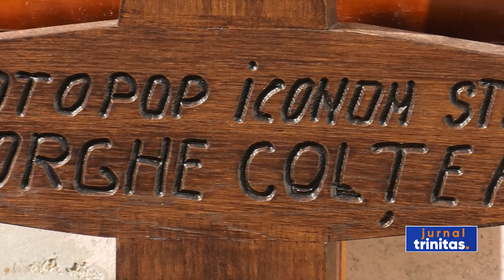Parastas pentru părintele Gheorghe Colțea, la 40 de zile de la trecerea sa la Domnul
Părintele Gheorghe Colţea, fostul protoiereu al Protopoiatului Bran-Zărneşti, a fost pomenit astăzi, la 40 de zile de la trecerea sa la Domnul. Slujba de pomenire a fost săvârșită în cimitirul Bisericii „Sfântul Nicolae” din Moeciu de Jos, de un sobor de 30 de preoţi condus de părintele arhimandrit Ioachim Tomoiagă, vicar eparhial. La final, părintele vicar al Arhiepiscopiei Sibiului a transmis mesajul Înaltpreasfinţitului Părinte Laurenţiu, Mitropolitul Ardealului și a evidențiat aspecte din viața părintelui Gheorghe.